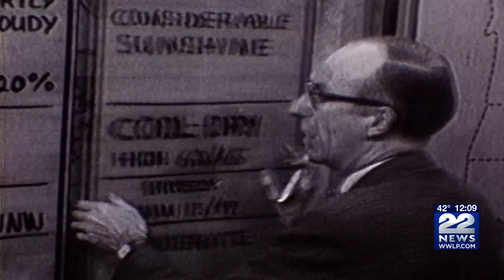Rich Tettemer, Adam Strzempko remember John Quill on the 70th Anniversary of 22News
Rich Tettemer and Adam Strzempko take a look back at the years of John Quill and how meteorology has changed over the last 70 years of 22News.